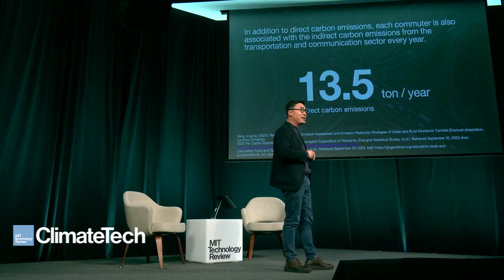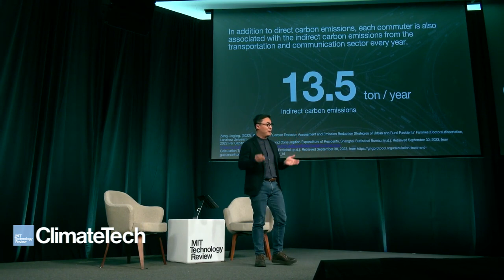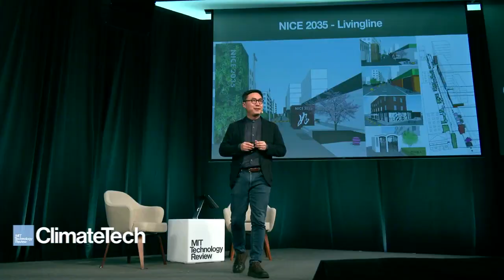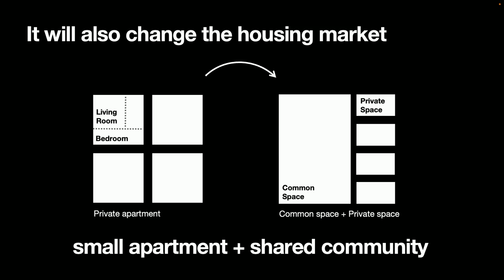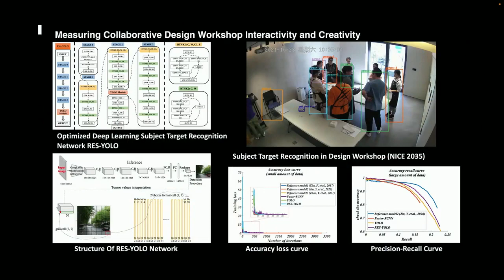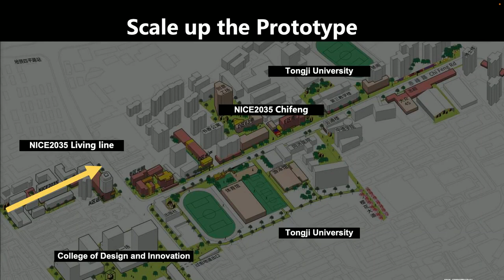Climate Tech 2023: Yongqi Lou presents the City Science Lab @ Shanghai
Global Cities, Local Solutions

Prof. Dr. Yongqi LOU is a Vice President and Dean of the College of Design and Innovation at Tongji University in Shanghai, the Board Director of World Design Organization (WDO), and the Vice President of the China Industrial Design Association. Lou has been the pioneer in China for design-driven innovation education, research and practices that connect design, business, and technology. He is the founder of Design Harvests, a design-driven urban-rural interaction project; Tongji-Huangpu School of Design and Innovation, the first design thinking K12 school in China; and She Ji — the Journal of Design, Innovation, and Economics published by Tongji and Elsevier. He is the Editorial Board Member of the journal Design Issues published by The MIT Press. Lou was elected as a fellow of Royal Swedish Academy of Engineering Sciences (IVA) in 2019.